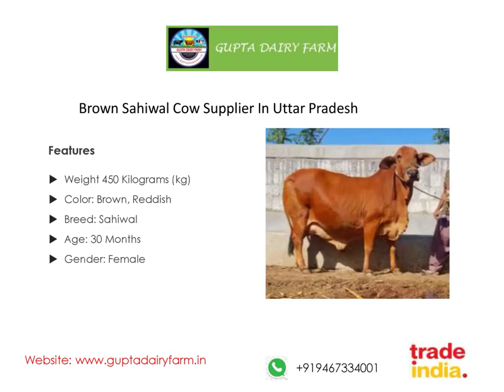Brown Sahiwal Cow for DAIRY FARM USE/HOME PURPOSE